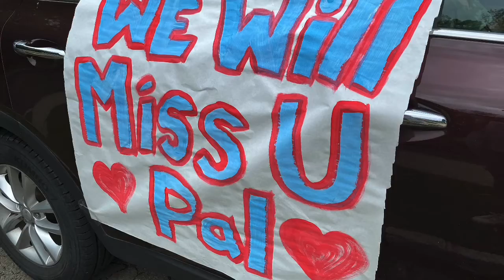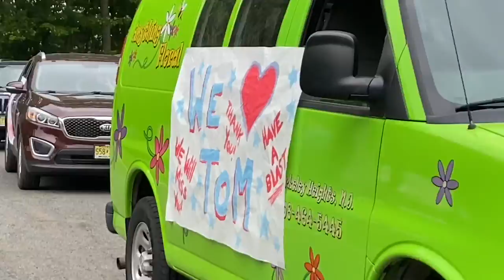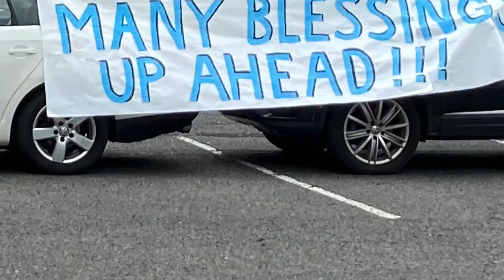Tom Barton Honk Send Off